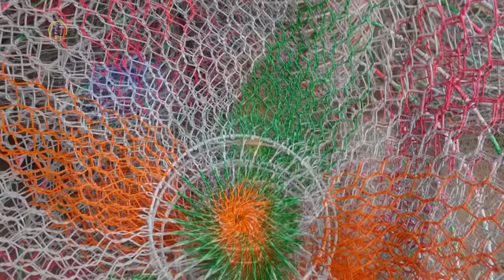A Clever Way to Make Metal Wire Baskets